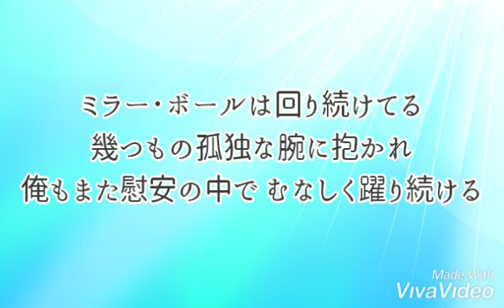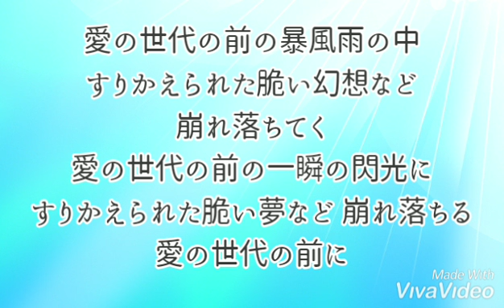愛の世代の前に【浜田省吾】歌ってみた